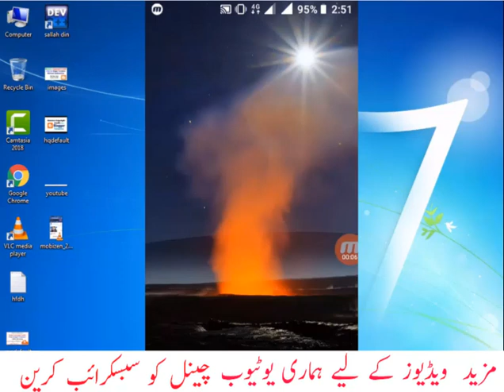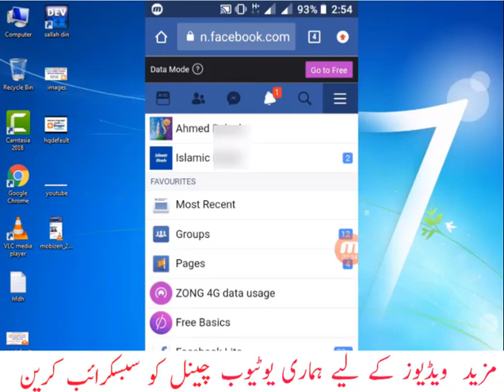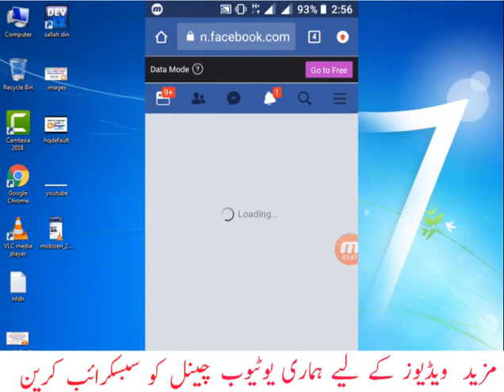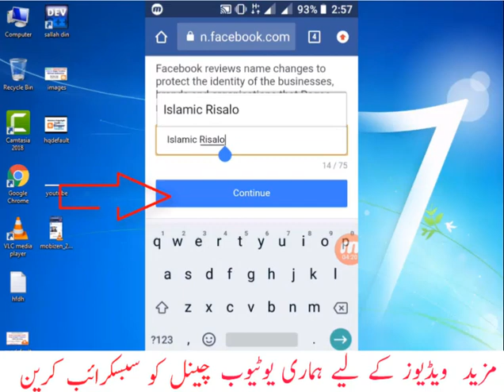How To Change Facebook Page Name 2019_Urdu/Hindi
Hi friends, in this video i will tell you how to change facebook page name in mobile. So if you want to change facebook page name then follow this video. This is fresh video of 2019.
becuse Learn at home AD YouTube Channel will provides all informations related to computer and cell phones in urdu/Hindi language where you learn each and everthing with your own choice.( learn every thing in your home).